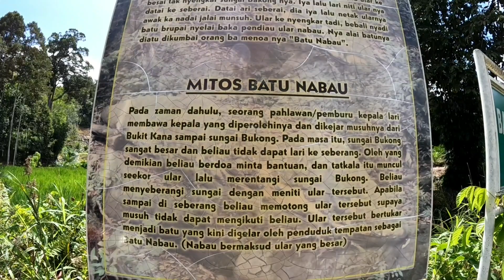Batu Nabau Hiking | Engkilili, Simanggang, Sarawak - Dec 2022